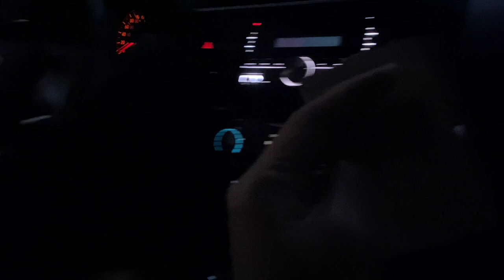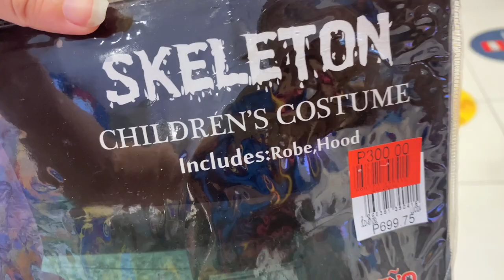FIREWORKS SA MOA AND COSTUME NI HUGO FOR HALOWEEN